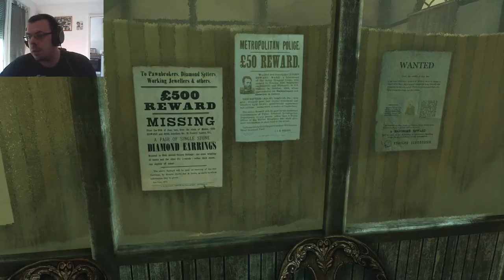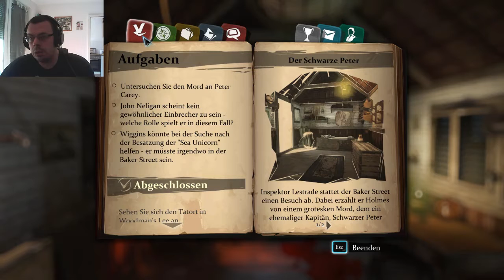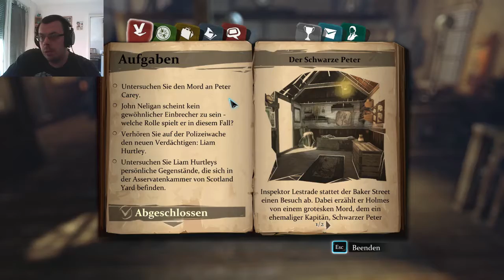SHERLOCK HOLMES CRIMES AND PUNISHMENTS #5 Chemikalien